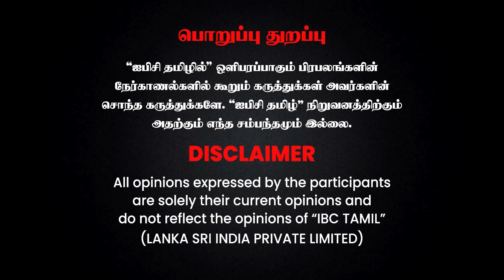Vivatha Kalam : அமைச்சர் உதயநிதி ஸ்டாலினின் பேச்சு.. திசை திருப்புகிறதா பாஜக? | IBC Tamil | Sanatana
Hotstar Specials "Mathagam"
Manikandan, Atharva mattrum DD nadippil oru putham puthu crime webseries, "Mathagam" ippodhu ungal Disney+Hotstar'il!